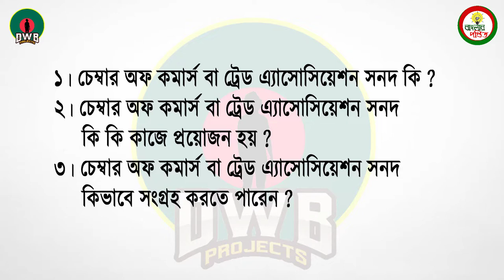চেম্বার অফ কমার্স এর সদস্য হওয়ার নিয়ম ২০২২ ? Chambers of Commerce In Bangladesh | ট্রেড এ্যাসোসিয়েশন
এই ভিডিওতে দেখতে পাবেন, চেম্বার অফ কমার্স এর সদস্য হওয়ার নিয়ম ২০২২ ? Chambers of Commerce In Bangladesh | ট্রেড এ্যাসোসিয়েশন - Trade association certificate | Chambers of Commerce certificate

Chambers of Commerce,চেম্বার অফ কমার্স,ট্রেড এ্যাসোসিয়েশন,Chambers of Commerce In Bangladesh,চেম্বার অফ কমার্স এর সদস্য হওয়ার নিয়ম,Trade association,Trade association certificate,Chambers of Commerce certificate,list of association in bangladesh

dwb
dreams with bangladesh
business ideas
farming in bangladesh
business ideas with sagor
business in bangladesh
farming in bangladesh
bangla business ideas
business in bd
business ideas 2022
business idea of bangladesh